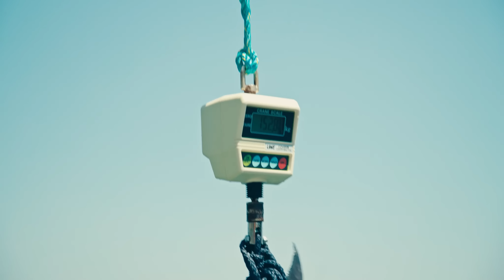Back to the Med - With Don Trump Jr.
Join Don Trump Jr and FieldEthos spearfishing for Bluefin Tuna in the Mediterranean off the coast of Turkey.